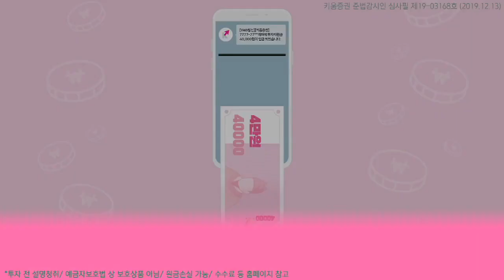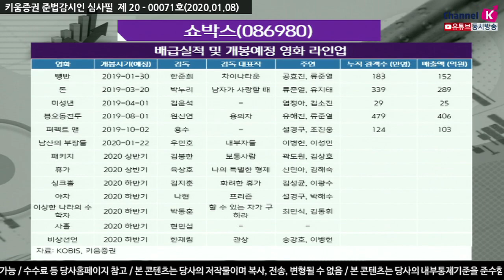​[주식투자][기업분석] 투데이스몰캡 / 쇼박스, 올해는 영화가 끌고 드라마가 밀고(20.01.08)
쇼박스는 2019년 박스오피스 시장 내 관객 점유율과
손익분기점을 하회하며 부진한 실적 기록
2020년 영화 배급편수 8편으로 확대, 영화 라인업 정상화가 실적 개선과
국내 박스오피스 시장내 점유율 회복을 이끌 것으로 예상
드라마 사업 본격화에 따른 모멘텀도 보유한 상황으로 점진적 주가상승 기대​
​「좋아요」와 「구독」 잊지 말고 눌러주세요​​​